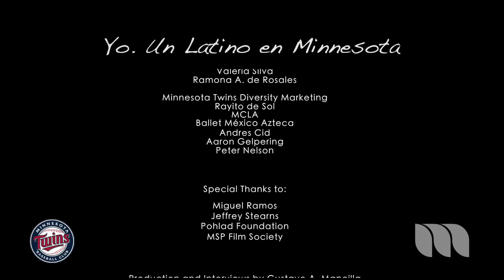Edgar Galvan Un Latino en Minnesota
¡Celebra El Mes de la Herencia Hispana!

Durante este Mes de la Herencia Hispana, compartiremos imágenes y testimonios en video, recientes entrevistas con historias y perfiles de notables Hispanos en nuestro estado.

"Yo. Un Latino en Minnesota"
Con el apoyo de Los Minnesota Twins presentaremos nuevos videos y entrevistas con Hispanos y sus perspectivas sobre la aportación y el futuro de nuestra comunidad Hispana en el estado. La serie es también presentada con el apoyo de tu concesionario Toyota en Inver Grove Heights.